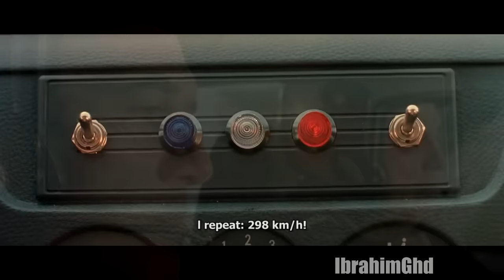[YTP FR] - Mohamed Henni à l'Auto-Ecole + Taxi 4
Intagram: ibrahim.ghd
Snap: ibra1795